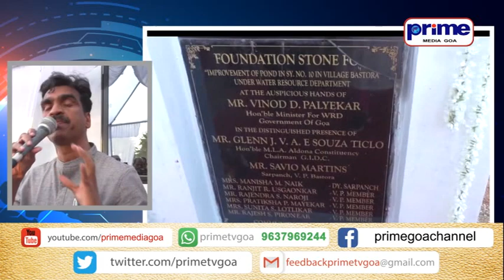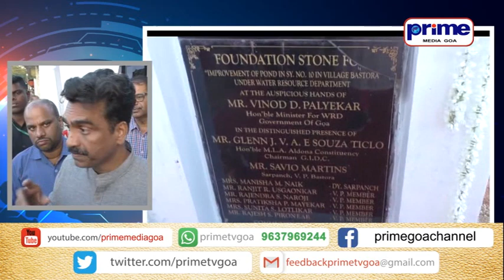IF REQUIRED WILL FILE A SECOND CONTEMPT PETITON BEFORE SC